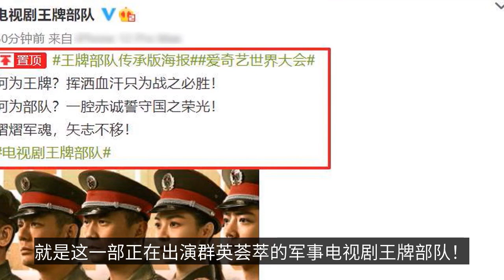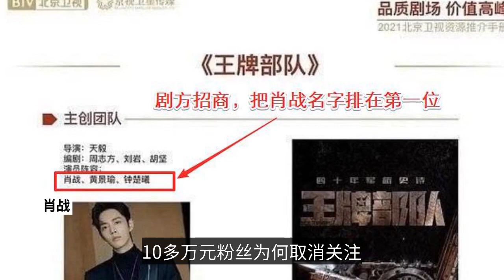肖戰黃景瑜爭番位？肖戰粉絲取關《王牌部隊》，2小時就掉粉10萬-Xiao Zhan and Huang Jingyu vying for the position?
"Ace Force" the first batch of trailers very close to the launch of the new TV series service platform of investment cooperation exchange, many of the end of the shooting of the hit TV series also began one after another investment cooperation, in which the attention is very high in one, is this one is starring in a group of military TV series "Ace Force"! Because the three important celebrities are top flow, so after the release of the trailer really rushed to the hot list, long and short often have the audience expect a play. According to this, the attention of the ace unit is so high, then the total number of fans of the official blog will increase a lot, right, the least fans will pay attention to the official blog to help support. For example, the famous movie star Xiao Zhan, the number of fans is extremely large, have helped to promote this new film. But to the surprise of the group, the official blog of "Ace Force" after the announcement of the first major lineup of publicity posters, but caused a lot of questions, and even fans because the official blog announced the publicity posters and cancel attention, in just two hours the official blog fell 100,000! So what is the reason? Participate or because of the mystery of the curry, we all know "a mountain can not be two tigers" the saying, and in the "Ace Force", Huang Jingyu and Xiao war two of the most popular, one is a professional military TV shallow pool of well-known actors, the other is a recent hot super idol, Huang Jingyu and Xiao war popularity value, it is this play is often popular reason! One, for example, in the publicity posters, the guys can see, may be in the publicity posters, from left to right, respectively, Huang Jingyu, Xiao Zhan, Zhong Chuxi and a few sassy well-known actors. It is reasonable to say that it is not difficult to rank this way, we all know that nowadays it is fashionable "to the right", obviously this publicity poster is not according to the C standing in the middle to allocate the famous actors battle position, so Huang Jingyu's position is a large block, the official blog also does not say break, but apparently he is a large block of the male protagonist of the drama, followed by two times Xiao war, three times Zhong Chuxi. In fact, there is probably the play is not this meaning, a large part are very good curry, or to officially announced as the standard. Huang Jingyu some Xiao battle two times Huang Jingyu played many military TV series, some can carry the ratings, generally speaking, when some is not difficult, but in the publicity poster officially announced two hours later, the group was surprised to find that the official blog successively dropped nearly 100,000 powder! This reverse control simply let the netizens astonished, in addition to the official announcement of the official blog all crazy increase in powder, only "ace troops" difference kind, is crazy drop points, and the history of the investigation found that many fans turned out to be Xiao war, many fans have canceled the attention of the official blog, including many Xiao war super powder! Is it because of unsatisfied with the curry? Netizens have questioned, do not understand why these more than 100,000 fans canceled attention. The drama party tumultuous in charge annoyed fans frankly speaking, to Huang Jingyu's work ability and popularity value, he squeezed Fan Xiao war is no problem, after all, his Bing Shu specifically placed here, then why do the fans want to cancel attention? Then we have to mention the playwright's sentence. This thing goes back to the investment cooperation in the "Ace Force", Xiao Battle is extremely popular and has become the golden rice bowl of investment cooperation in this TV series